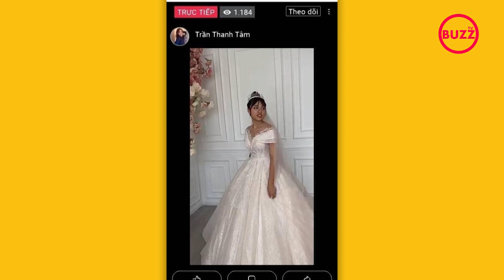Hotgirl 'trứng rán cần mỡ' Trần Thanh Tâm lại gây tranh cãi về nhan sắc khi 'thử làm cô dâu'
Khoác lên mình chiếc váy cưới trong buổi livestream, Thanh Tâm lại khiến dân mạng xôn xao tranh cãi với nhan sắc của mình.